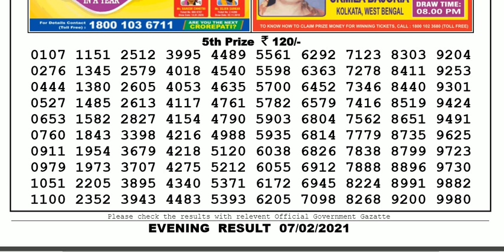Lottery Sambad Lottery Live 08.00pm 07.02.21 Nagaland State Lottery Result gdn